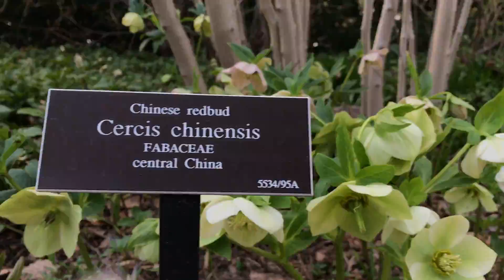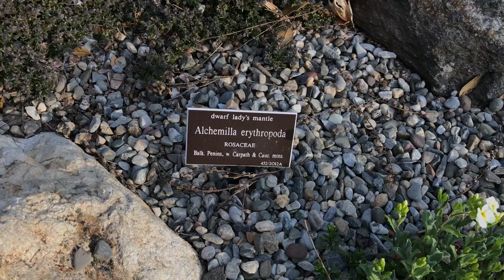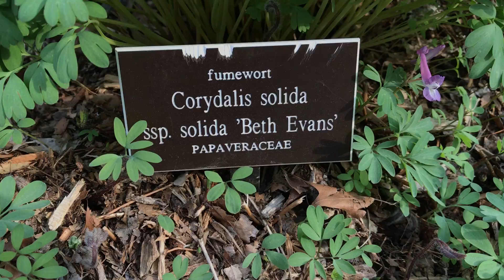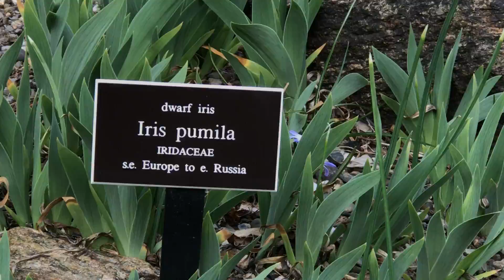Сад-альпинарий в NYBG - The Rock Garden - 14 апреля 2018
Вот так 14-го апреля 2018 года выглядел сад-альпинарий в Нью-Йоркском ботаническом саду.
The Rock Garden of New York Botanical Garden on April 14, 2018.